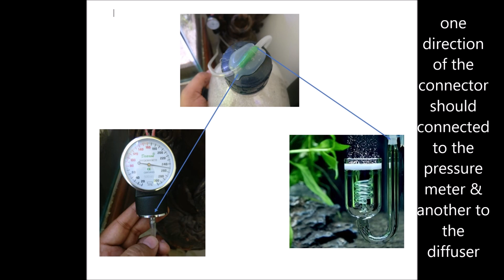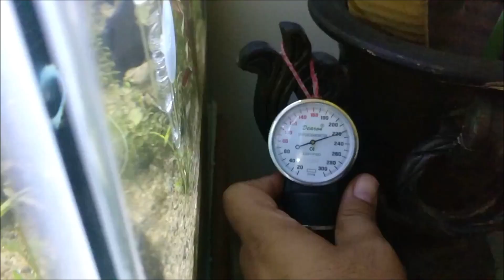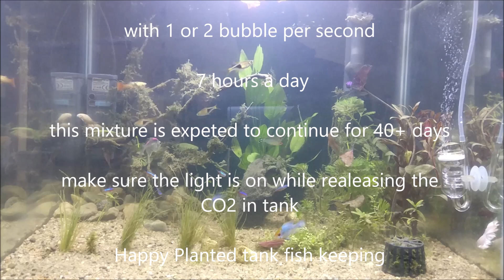Easiest DIY CO2 for planted tank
Single bottle DIY CO2 for planted tank